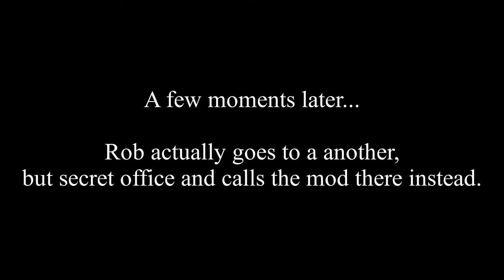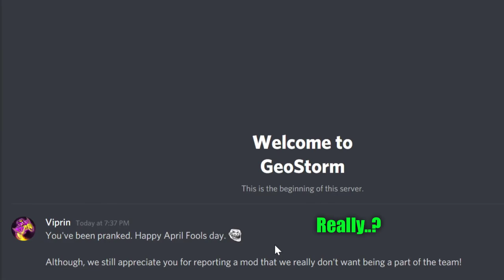When a Geometry Dash Moderator gets unmodded...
It is sad to see a mod go. Everyone makes mistakes. And their demotion should make them learn a lesson for the future. :salute:

Songs used in the video:
Earthbound - 103 - Topolla Theatre, Home to the One & Only Venus
Final Fantasy VII - Oppressed People [HQ]
Troll song